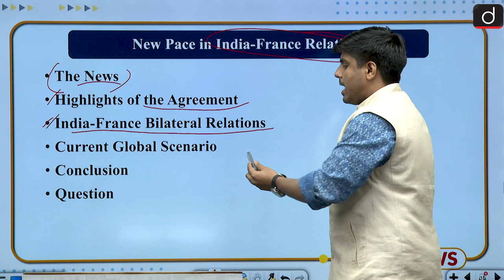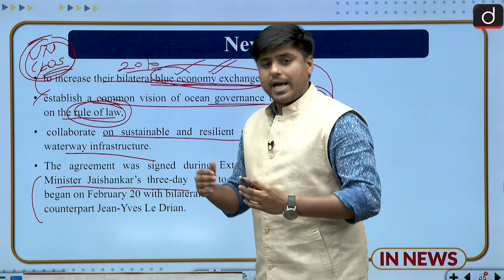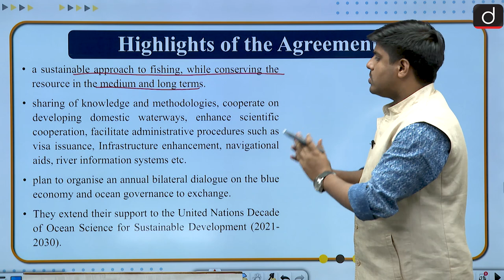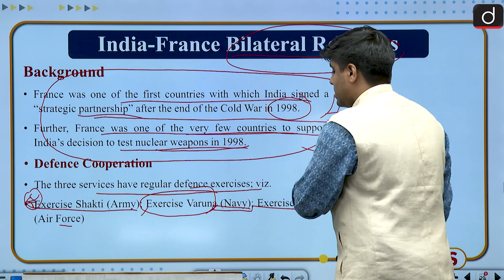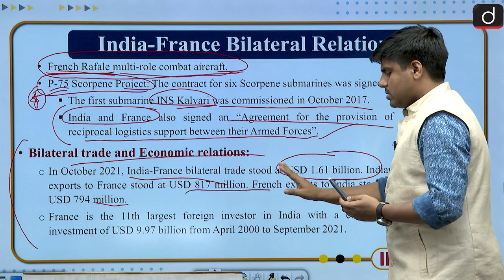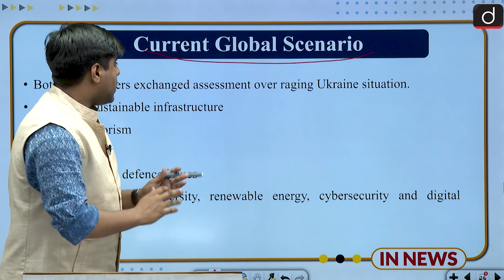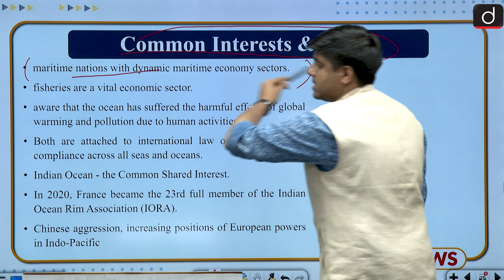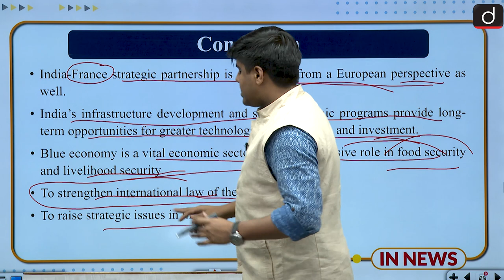New pace in India-France relations - IN NEWS | Drishti IAS English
Drishti IAS English brings to you a new programme - In News. This programme will be covering the important news of the day from the UPSC exam point of view. In particular, the aim will be to cover the basic as well as more conceptual and analytical aspects of the news being covered in the video.

In today's video, We have discussed the recent roadmap signed between India and France to enhance bilateral exchanges on blue economy and ocean governance.

● The News
● Highlights of the Agreement
● India-France Bilateral Relations
● Current global scenario
● Conclusion
● Question